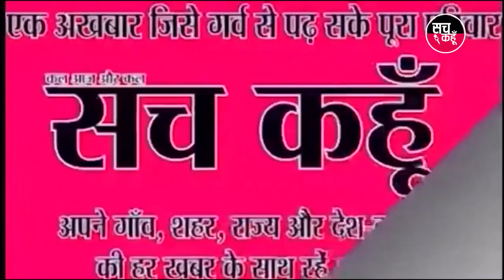दिनभर की पांच बड़ी खबर | 5-12-2019 | SACH KAHOON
दिनभर की पांच बड़ी खबर